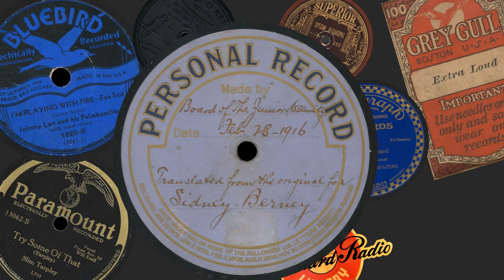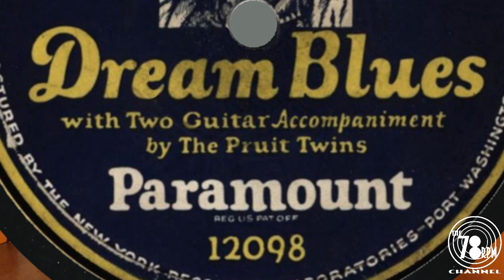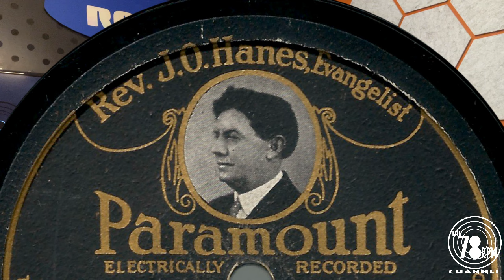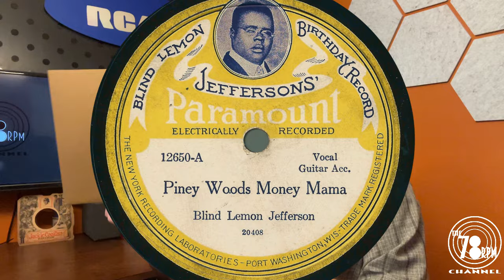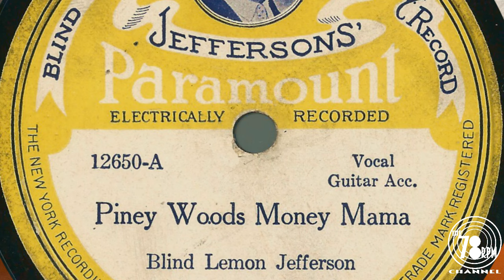78rpm Paramount Picture Labels! A quick look at the three picture labels released by Paramount.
Paramount remains on of the most sought-after labels among 78rpm collectors.  Over the years they issued three picture labels which exist in various degrees of value and scarcity.   This is a closer look at the three Paramount picture labels.